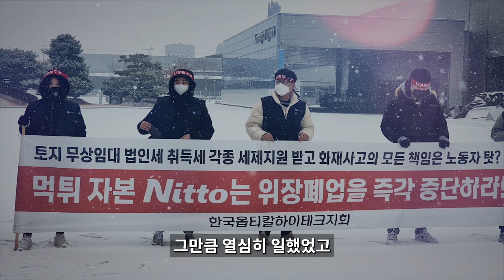구미 옵티칼하이테크 노동자 투쟁!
경상북도 구미의 한국옵티칼하이테크 투쟁을 보고 많은 사람이 대단하다고 한다. 외국 자본에 맞서 고작 11명의 조합원이 가압류와 가처분을 이겨내며 싸우고 있다. 언제 공권력이 투입될지 아슬아슬하고 하루가 멀다 하고 사측이 찾아온다. 당사자의 절박함은 전국의 동지를 끌어모으고 옵티칼 투쟁을 굴러가게 한다. 11명의 조합원 중 박재정 조직1부장을 인터뷰한 내용을 정리했다.

비정규직의 서러움

재정 씨는 한국옵티칼하이테크(이하 옵티칼)에 입사하기 전, 공장 세 곳에서 일하며 경험을 쌓아왔다. 옵티칼 직전에 다녔던 공장은 정규직 자리인 줄 알고 입사했는데, 알고 보니 협력업체 소속이었다. 협력업체 소속 노동자는 ‘단정해야 한다’며 두발 규정이 있었다. 머리를 기르거나 염색하면 안 됐다. 공장 안에선 휴대전화 사용도 금지됐다. 어느 날, 고등학교 동창을 공장 안에서 만났다. 반가웠다. 알고 보니 같은 공장에서 일하고 있던 거였다. 그런데 이상했다. 동창은 긴 염색 머리를 하고 있었다. 손에 휴대전화도 쥐고 있었다.

“00아, 핸드폰 쓰면 안 되는 거 아냐? 머리는 또 왜 그래?”

“아, 괜찮아. 우리한텐 아무도 뭐라고 안 해.”

동창은 정규직이었다. ‘우리한텐’이라니, 재정 씨는 감정이 상했다. 차별이었다. 월급이 많은 곳이었지만 오래 다니고 싶진 않았다. 재정 씨는 딱 1년을 채운 후 그만두었다.

첫인상은 좋았는데…

2011년 5월 9일, 재정 씨는 정식으로 옵티칼에 입사했다. 면접을 보러 와서 받은 첫인상은 ‘와, 엄청 깨끗하다’였다. 외벽은 유리벽이 많았고 내부도 깔끔했다. 주차장도 컸고 ‘면접비’라며 하얀 봉투에 2만 원을 넣어서 주었다. 입사 후 재정 씨는 쭉 한 공정에서 일했는데, ‘단면 포장’ 공정이었다. 필요한 크기로 잘린 원단은 테두리가 거친데, 그걸 약 400장 쌓아서 기계로 깔끔하게 잘라 내는 게 재정 씨의 일이었다. 하루 12시간, 3조 2교대 근무는 힘들었고 방진복 속에서 마구 흐르는 땀은 티셔츠에 소금꽃을 피웠다. 한 달 정도 지나서야 적응되었다.

2019년, 회사는 희망퇴직 신청을 받았다. 당시 회사는 물량이 줄었다며 직원들에게 근무시간 중 반은 원래 일을, 나머지 반은 청소만 시키고 있었다. 너도나도 희망퇴직을 신청했다. 망해 버릴 것만 같은 회사에서 미래를 찾기 어렵다고 생각한 듯했다. 재정 씨도 휩쓸렸다. 희망퇴직을 신청했다. 그런데 고민이 들었다. 아내의 배 속엔 첫째 아이가 있었다. 아내가 만삭인데 희망퇴직을 한다는 건 너무 불안한 일이었다. 담당자에게 전화해서 희망퇴직 신청을 취소하겠다고 했다.

2020년, 1년 만에 회사는 또 희망퇴직 신청을 받았다. 만약 목표한 숫자만큼 희망퇴직하지 않으면 해고도 하겠다고 했다. 재정 씨는 화가 났다. 재정 씨는 근속연수도 많고 부양가족도 많아서 해고 대상자가 될 일은 없었지만, 회사의 무책임함은 재정 씨를 분노하게 했다. 노동조합을 찾았다.

“저희 다 조합원이고 다들 조합비도 내는데 왜 노조가 우릴 지켜주지 않습니까?”

돌아온 대답은 예상 밖이었다.

“싸웠다가 회사가 다 접고 일본으로 가겠다고 하면 어떡해.”

그렇게 노동조합은 싸우지 못했고 700여 명의 노동자 중 약 57명이 남았다. 그 후, 코로나19로 중국 공장이 폐쇄되면서 구미 공장의 물량이 엄청나게 늘자 100명을 새로 뽑았다. 새로 들어온 사람 중 대다수는 이전 희망퇴직으로 나갔던 사람이기에, 알려 주지 않아도 다들 알아서 척척 일했다. 물량은 많고 반가운 얼굴도 잔뜩 돌아오니, 회사가 잘될 것 같은 분위기였다.

“박서방 어떡해!”

2022년 10월 4일, 장인어른과 장모님이 집에 오셨다. 다 같이 저녁을 먹고 있었다. TV엔 뉴스가 나오고 있었는데 화면 아래쪽에 속보가 나왔다. 구미 옵티칼 공장에 큰 화재가 발생했다는 거였다. 직원 단체방에서 화재 사진과 영상이 쉴 새 없이 올라왔다. 곧 아파트 관리사무소에서 방송이 나왔다.

“관리사무소에서 알려드립니다. 현재 구미4공단에서 큰 화재가 발생하여 연기와 재가 아파트 방향으로 날아오고 있습니다. 주민분들께선 건강과 청결을 위해 창문을 닫으시길 바랍니다.”

급히 뉴스를 검색하니 공장이 엄청난 불에 휩싸여 있었다.

“박서방 어떡해!”

가족 모두가 얼어붙었다. 재정 씨는 몸과 생각이 모두 멈춰서 아무것도 할 수 없었다.

2022년 11월 4일, 회사는 청산을 문자로 통보하며 희망퇴직할 기회를 준다고 했다. 만약 희망퇴직하지 않으면 해고라고 했다. 재정 씨네는 아이가 둘이다. 당시 첫째는 2살, 둘째는 고작 7개월이었다. 아내가 돈을 버는 것도 아니었다. 막막했다. 재정 씨는 노동조합 설명회를 찾았다. 금속노조의 간부들이 회사가 ‘먹튀’를 했다며, 이길 수 있는 투쟁이라고 했다. 자신감 있어 보였다. 장인어른도 찾아갔다. 재정 씨의 장인어른은 한국노총 사업장에서 위원장을 15년이나 한 경험이 있었다.

“아버님, 제 상황이 이런데, 투쟁이 고민됩니다.”

“박서방, 한번 해 봐. 안 하는 것보다 좀 나을 거야.”

재정 씨는 고민 끝에 투쟁하기로 마음먹었다. 희망퇴직 신청 마지막 날인 12월 16일, 재정 씨가 투쟁에 합류했다.

탄압과 고공농성, 절박함과 홀가분함

그 후로 많은 일이 있었다. 노동조합이 유의미한 활동을 못 한 8개월과 굴착기를 맨몸으로 막아서던 날, 전세 보증금이 가압류되었음을 확인한 날, 단전(斷電), 단수(斷水)를 아등바등 버텨내는 날이 이어졌다. 건강도 안 좋아졌다. 원래 재정 씨는 약을 자주 먹으면 몸에 내성이 생긴다며 감기약도 안 먹던 사람이었다. 그런데 이젠 매일 약을 15개나 먹는다. 회사의 탄압은 재정 씨에게 많은 스트레스를 주었고 고지혈증, 고혈압, 협심증, 신경불안, 역류성 식도염 등이 생기게 했다.

2024년 1월, 회사는 청산의 마지막 절차로 공장 건물 철거를 원했다. 절차상 구미시청의 승인이 필요한데, 구미시청은 곧 승인할 예정이라고 밝혔다. 만약 전부 철거하면 청산은 빠르게 마무리될 거고 노조의 투쟁은 더 어려워진다. 조합원들은 걱정이 많았다. 1월 8일 아침, 재정 씨가 평소처럼 노동조합 사무실로 왔다. 뭔가 이상했다. 박정혜 수석부지회장과 소현숙 조직2부장이 공장 건물 옥상에 있었다. 분위기도 무거웠다. 이지영 사무장에게 물었다.

“지영아, 현숙이 누나랑 정혜 누나 왜 저깄어?”

“고공농성... 시작이야.”

“그게 뭔데?”

재정 씨는 고공농성이 뭔지도 잘 몰랐다. ‘누나들이 왜 안 내려오는 거냐고. 얼른 내려오라 하라고’ 지영 씨를 붙들고 말했다.

2024년 2월 16일 오전 10시, 법원집행관이 ‘공장철거방해금지가처분’ 중 일부를 집행하겠다고 찾아왔다. 경찰들도 함께했다. 노조 사무실을 회사에 넘기겠다는 거였다. 정혜 누나와 현숙이 누나가 고공농성에 돌입한 지 40일 차였다. 전국에서 약 1,000명의 동지가 모여 주었다. 다 같이 공장을 둘러싸고 법원 집행관과 사측에게 ‘돌아가라’고 외쳐댔다. 그날 재정 씨와 조합원 대부분은 약 4M 높이의 틀비계에 올랐다. 온몸에 쇠사슬을 감은 채였다. 재정 씨는 처음엔 겁이 났지만 조합원들과 다 같이 그 위에 앉으니 오히려 마음이 편해졌다. 목숨을 걸어서라도 막아내겠다는 절박함 속에서 이상하게 홀가분함이 동시에 느껴졌다.

아내는 투쟁이 격해지는 걸 볼 때면 재정 씨를 말렸다.

“오빠, 이렇게까지 해야 돼? 이제 그만하면 안 될까?”

아내의 걱정과 만류는 재정 씨를 고민하게 했으나, 재정 씨는 아내를 설득했다. 여기까지 온 게 아깝다고. 회사는 가압류 풀고 싶으면 반성문 쓰라는데 그럴 수는 없다고. 날 조금만 더 믿어달라고. 그때마다 아내는 재정 씨의 설득에 기꺼이 넘어가 주었고 그때마다 재정 씨는 아내가 많이 고마웠다. 집을 나설 때, 아내와 서로 ‘투쟁!’이라고 인사를 주고받기도 한다.

재정 씨는 성격이 소심하다. 작은 거 하나라도 꽂히면 헤어나오질 못한다. 계속 생각하고 고민한다. 가끔 “재정 동지, 생각 좀 그만해요. 어떻게 그러고 살아요”라며 조합원들에게 잔소리도 듣는다. 전세 보증금이 가압류된 후 재정 씨는 꽤 오랫동안 혼자만의 시간에 빠져들었다. 아이들 교육 때문에 이사 가야 하는데 보증금을 못 받으니 고민이 많았다.

하지만 아이러니하게도 이 소심함이 재정 씨를 포기하지 못하게 한다. 그만두고 다른 직장을 구할 수도 있다. 그러나 재정 씨는 알고 있다. 만약 포기하고 떠나면 계속 눈앞에 조합원들이 아른거릴 것을. 고공에 누나들을 두고 왔음에 괴로울 것이다. 재정 씨의 소심함은 재정 씨가 매일 ‘투쟁!’을 외치게 하는 동력이다. 서로에게 미안함 없이 마음 편하게 함께 살 방법을 재정 씨는 알고 있다